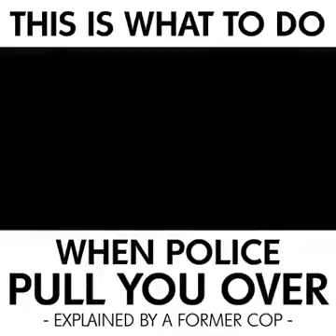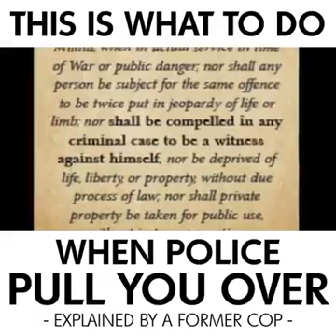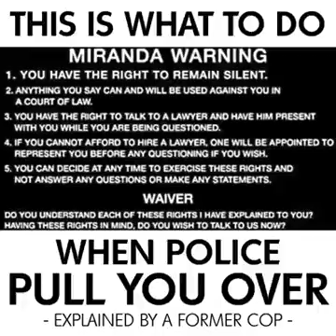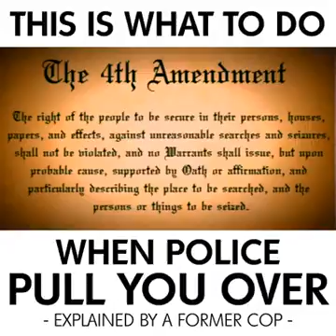This is what to do, when you're pulled over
Explained by former cop